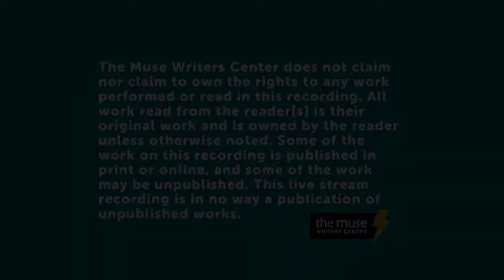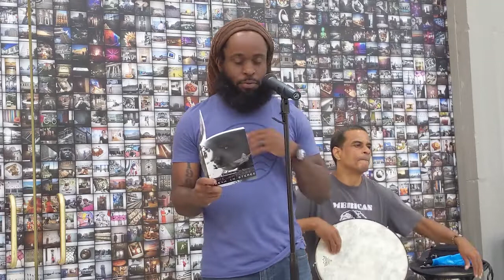Synnika Lofton On Location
Synnika Lofton and Gregg Lee perform at Pop-Ups & Poetry at Selden Market in Downtown Norfolk.
Join one of the largest literary communities in the country.